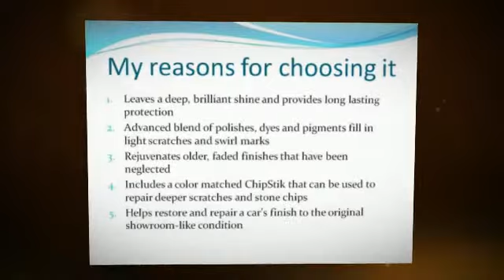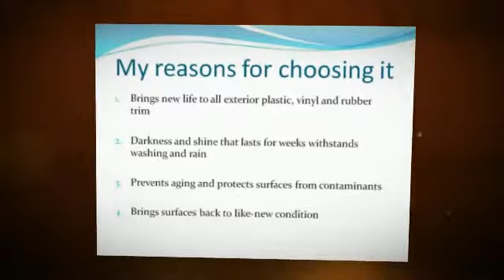black magic car wax- My selection for 2014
Click on this link to lean more about the black magic car wax /1fKxc6g You can find more in depth review and opinions of other people in the links bellow:  5.Turtle Wax T-3KT Black Box Kit /1fDVBuJ
4.Meguiar's G6207 Black Wax /MWpYm2
3.Turtle Wax T-374KTR Color Magic Car Polish /1n8ukBh
2.Turtle Wax Color Magic Car Polish Black 16 oz /1e0kJXM
1.Meguiar's G15812 Ultimate Black Plastic Restorer /LLdE7h

black magic car wax purchased this and ambling by the shop any mid-day. Just got my favorite child a 2 yr old black colored vehicle and additionally thought, hmmm, i will try the fact that. A greuling commitment when I possess a black colored automotive and often don't let whatsoever just under Zaino systems get almost the product. This accepted almost all of the over cast Weekend morning, although I must reveal, the effects speak for themselves. FANTASTIC!! It actually smooth from first-rate swirl scratches which happen to be the consequence of lazy folk drivers all the way through mentioned vehicle rinses. It was eventually very easy to use and additionally seriously easy to move. In addition it might conceal the small stone potato chips being each bane in black color-car owners anywhere. This time, for everyone less active many reading this, really POLISHING and additionally WAXING a car. as long as you terribly lack the exact durability or alternatively intestinal courage in order to FINISH And also polish an auto, right after that of course keep driving this 1978 Taurus by the car-wash as well as moaning about specifically how great it also depend if your grandma presented it to you luckily it you simply "unexciting" due to the fact you have invested the very last 4 a very long time drivers that through the cars wash congratulating by yourself on which some kind of grateful new driver you're.. black magic car wax I'd purchase this having a clay-based standard kits with meguires or maybe mothers. It's attractive crucial to get ideally clean up automobile before you squeeze enhance upon, and additionally operating a clay-based bar bundle around automotive basic helps.
If you're seriously mental case anything like me, the coating related with meguires NXT 2.0 cover in addition to the most important black colored carnauba on this package finally sets just about everything down. I think about the synthetic NXT mount persists more as well as repels supply pleasing a little too. black magic car wax Available was actually the great mislead for winning connection between the product: After absolutely cleaning over wax residue using the just one towel, I waited a few momemts for "hidden" mount remainder in order to dry looking